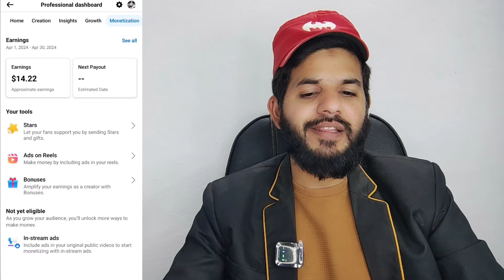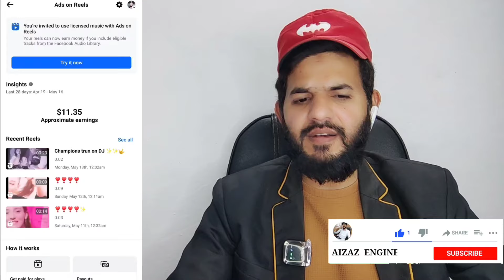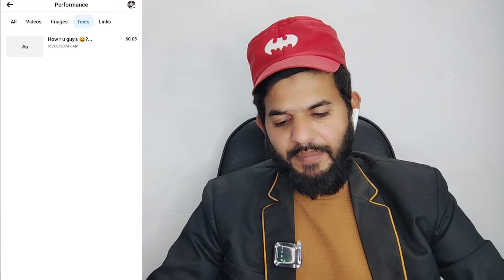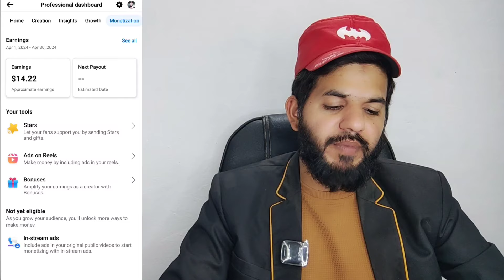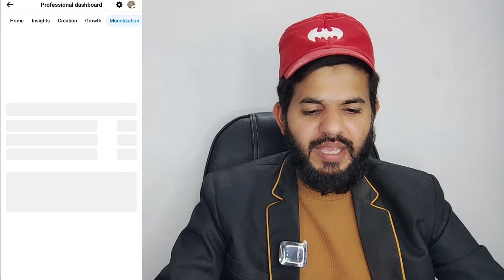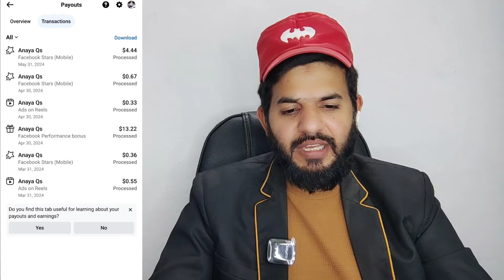Facebook copy paste videos | Facebook copy paste 1 lakh per month | Facebook se paisa kaise kamaye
ALHAMDULILLAH